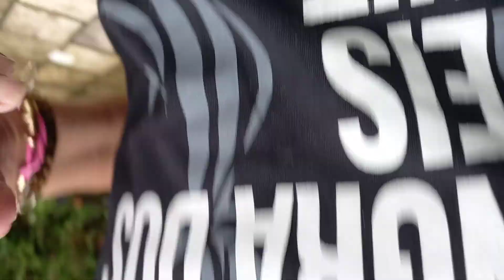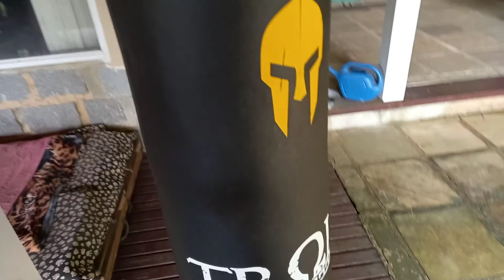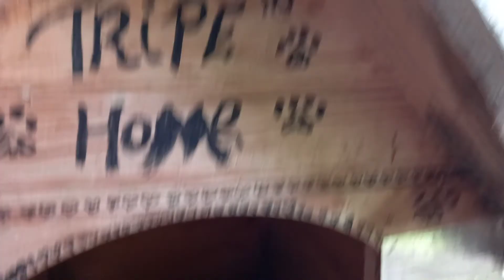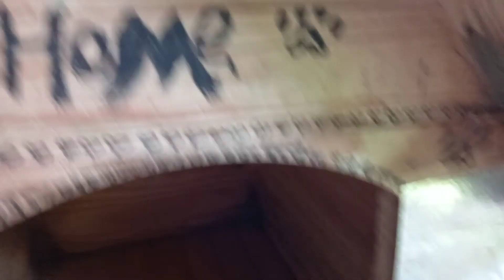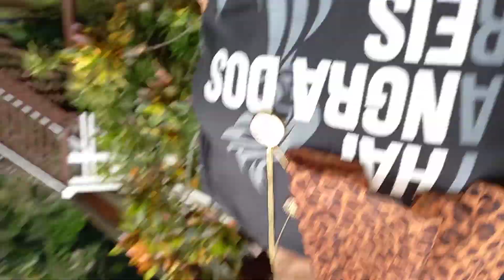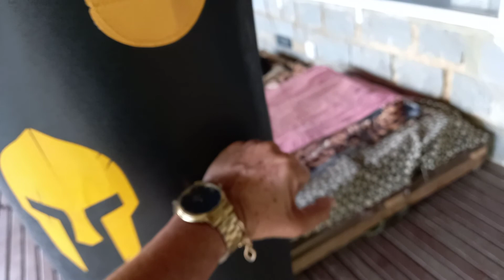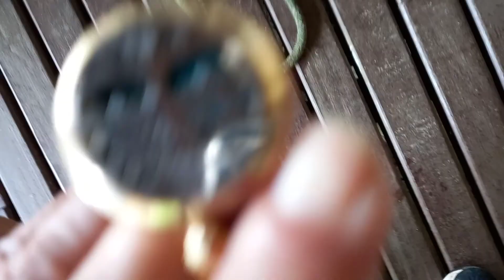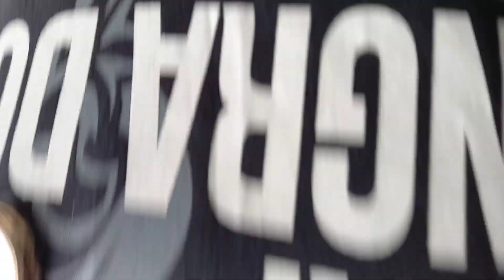Hora do curativo da viralata Tripé amputada de treze anos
Hora do curativo da viralata Tripé de 13 anos. Resgatada com oito. Curada do câncer 2018, aos 10 anos cronológicos da Tripé, amputada. Tratamento e corrida contra o tempo aconteceu  na época da greve dos meus amigos e irmãos  caminhoneiros  trabalhadores e guerreiros brasileiros. Tripé. iniciou o  tratamento na UFRRJ, em Seropedica, Rio de Janeiro, contudo; Brasil parado sem combustível, tive que pagar toda à cirurgia e reconstituição do focinho  na clinica particular Saúde Animal,  situada no Bairro  Balneário, Angra ao médico veterinário Dr. Glauber Rocha,, já havia castrado a Tripé em novembrode2016..Meus eternos agradecimentos  ao Dr. Glauber Rocha que foi espetacular  na firma de cuidar da Tripé após  retirar  o câncer,  reconstituindo todo o focinho, fou uma excelente plástica no focinho que só nós que a conhecemos antes da cirurgia,  percebemos os  mínimos detalhes no focinho  lado esquerdo.. O Dr. Glauber Rocha é  doutor em oncologia veterinária e salvou a vida da Tripé amputada que já  estava com dificuldades de respirar.  O câncer estava crescendo  por dentro go focinho! Está  curada! Com treze anos  e ontem roubou o pote  da comida do Fuzi, l05anos,  e se empanturrou  com três medidas de comida de panela e ração. São às marcas do passado de oito anos na rua do abandono que ficou  gravado  na mente da Tripé de treze anos. Aproveitei para cuidar com soro fisiológico os olhos da Mag, a  viralata de 10 dez anos, resgatada com  cinco anos que está com catarata em um dos olhos devido à  idade avançada para  cronologia animal.